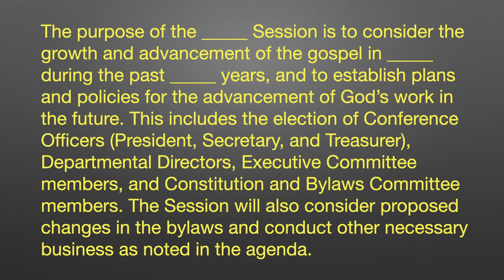Resisting Church Authority Abuse 7: Constituency Meetings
In the seventh installment in the Resisting Church Authority Abuse series Larry Kirkpatrick helps us understand what a constituency meeting is, what it aims to accomplish, who does what in the meeting, how such a process of constituency voice might and might not be conducted in a political manner, whether or not conference employees feel pressure to vote for their supervisors, and more.

00:00 Introduction
00:24 Purpose of a constituency session
01:31 A constituency meeting is member voice
02:13 But what can one person do?
03:17 Who are the delegates and what kinds are there?
05:28 Roles in the meeting
06:59 Nothing of a political nature
13:25 The present situation in the Church
15:11 Integrity
16:25 Communication with other delegates
17:28 Are workers pressured to vote for current leaders?
18:47 What if there is corruption?
20:33 How frequent did constituency meetings used to be?
22:11 Conclusion